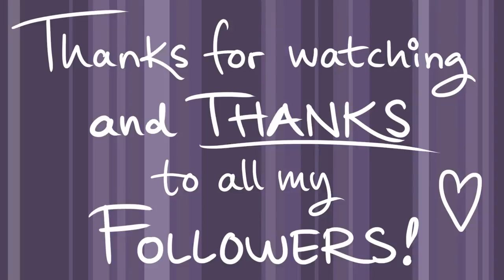Speed drawing MLP - 3000 Subscribers SPECIAL! - My Little Pony Art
YOU FIND ALL INFO ABOUT THE VIDEO IN THE DESCRIPTION

It was not so very long time ago since I made my 2000 subscribers video, and now I had to make a 3000! I can't believe how fast it's going and that so many people is finding and enjoying my art!
So THANK YOU ALL!

(I still guess that most of my audience is here for ponies, that's why I made this MLP-video. For you who don't like ponies: I hope that you enjoyed the video as well, and will stay around for my other non-MLP speed drawing videos! )

You can buy my art at Etsy

MEDIA USED:
Faber-Castell ECCO Pigment fineliner
Gelly Roll gel pen